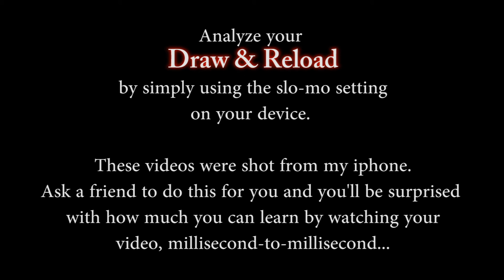Analyze your Draw & Reload by doing one simple thing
This video was shot using my iPhone "slo mo" setting. You wont believe how much you can learn about yourself using this feature.